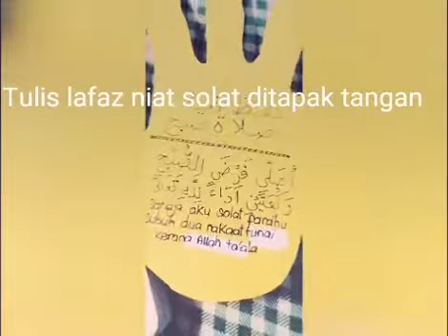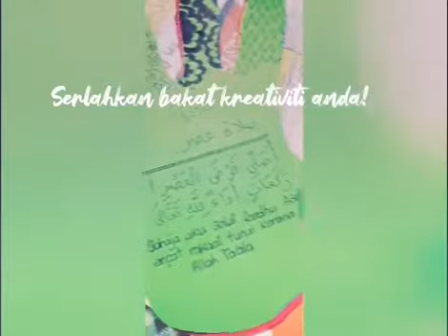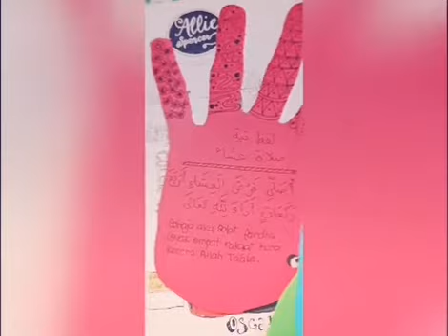PBL Projek Buku Lafaz Niat Solat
PBL Tahun 3
Cara buat buku Lafaz Niat Solat. Seramai 3 orang murid terpilih untuk membuat projek ini. Projek ini adalah projek perintis sebelum saya buka untuk semua murid tahun 3.
SK Ansip Keningau, Sabah.